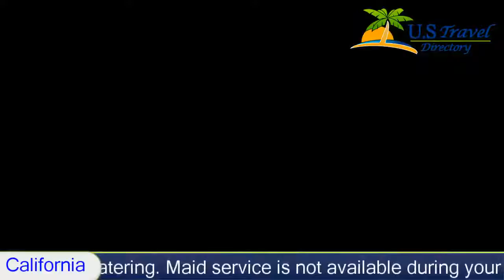Noon Lodge at Mallard Bay, Big Bear Lake Hotels - California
Noon Lodge at Mallard Bay 3 Stars Big Bear Lake, California Within US Travel Directory One of our top picks in Big Bear Lake.  Located in in Big Bear Lakes, Noon Lodge at Mallard Bay offers lakefront cottages. The property grounds feature a seasonal outdoor pool, a boat dock, BBQ facilities and 2 gas fire pits.
Each room offers free WiFi, a cable TV, a refrigerator, fresh linens and towels and an en suite bathroom. Select suites feature full kitchens and fireplaces. Each accommodation is self-catering. Maid service is not available during your stay.
Fishing opportunities are offered nearby Noon Lodge at Mallard Bay.
Ontario International Airport is 1 hours’ drive away from this lodge. Big Bear Lake Guide tours are just 10 minutes’ walk away from Noon Lodge at Mallard Bay.

Hotel Location :
 Noon Lodge at Mallard Bay, 214 Lagunita Lane CA 92315, USA